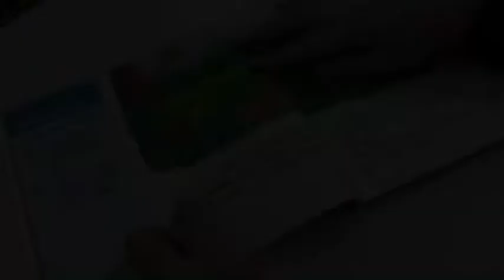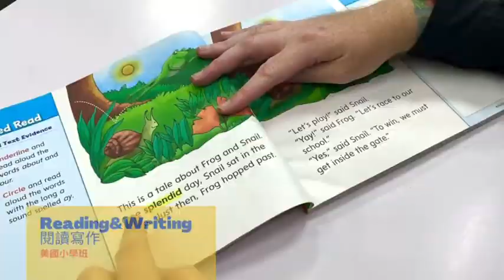美小課程介紹